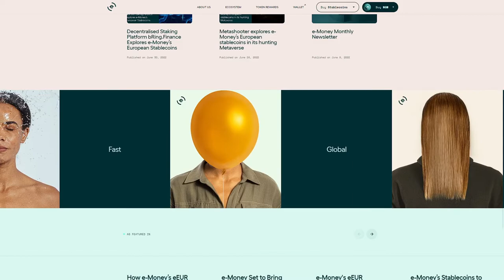e Money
a Masterpiece web design project by Bürocratik from Portugal was awarded the Site Of The Day certification on Aug 8 - 2022. Congratulations🎊
Empowering people in the digital economy.